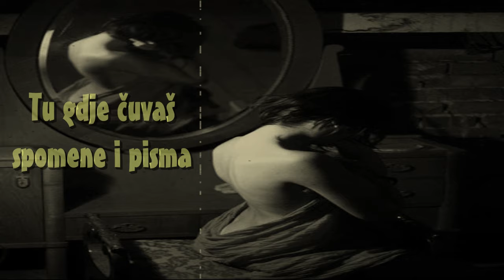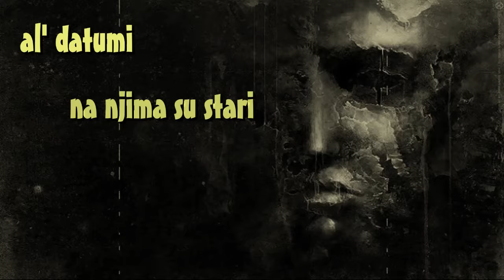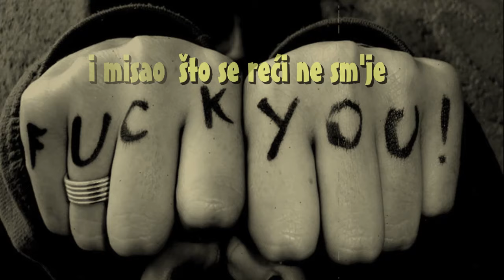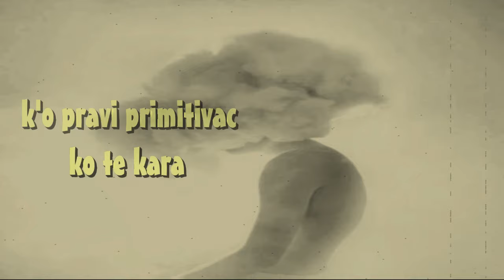Ko Te Kara Nek' Ti Piše Pjesme-Elvis J. Kurtović (2002)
Elvis J. Kurtovic
Ko te kara nek' ti pise pjesme

U krajnjem kutu svoje dnevne sobe
gdje ne moze doprjeti nepozvani pogled
na dnu svojih prepunih vitrina
krijes slatku fasciklu s natpisom "intima"

Medj' slikama tebi dragih lica
gdje cuvas svoje spomene i pisma
sve u formi poezije, stiha
nalazi se i moja ljubav tiha

To su pjesme nikad objavljene
napisane zbog voljene zene
al' datumi na njima su stari
vec odavno nema novih stvari

Jer umjesto poetskih visina
iz mene izlazi samo tuga i gorcina
i misao sto se reci ne sm'je

Htio bih da budem gospodin
i izbjegnem reakcije bijesne
ali recu kao pravi primitivac

Znam da slusas moje nove ploce
sa njima se branim od samoce
i ubacim nesto da strecne